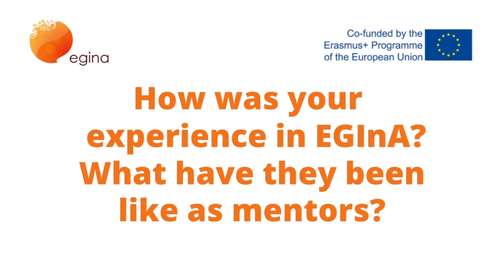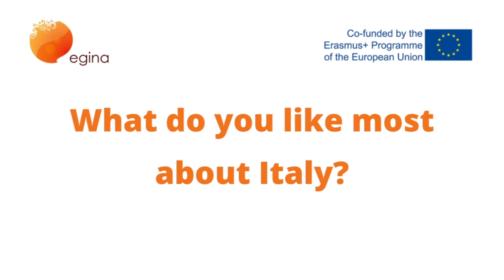Erasmus KA1 Mobility: The experience of Lou from France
Lou, from “Polytech Angers“ (France)
She spent 5 months at EGInA Srl, from April to August 2022, in the field of Web Developer and Graphic Designer.

She supported both EGInA and CRHackLab Foligno 4D activities and participated in the Social Hackathon Umbria event. In this event (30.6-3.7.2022) she supported the CRHackLab team in the field of Virtual and Augmented Reality.